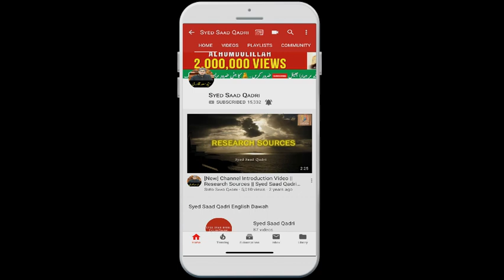Aun ka Matlab